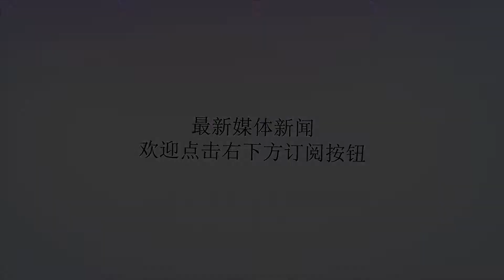美网抽签揭晓几家欢喜几家愁，张帅王蔷遭遇强敌，面临严峻考验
谢谢！本年度最后一项大满贯赛美国网球公开赛男女单打签表今晨公布。图片来源：美网官网中国选手方面，目前正在印尼巨港征战亚运会，即将在今天下午展开女单金牌争夺战的张帅和王蔷分别遭遇一位种子选手，尤其是前者，对上实力强劲的两届大满贯得主穆古拉扎，而王蔷的对手、31号种子斯洛伐克名将莱巴里科娃也同样实力不俗。结束亚运会后，与时间赛跑的两人在历经长途飞行后，最快只能在周六临近中午时分飞抵纽约，若是当日晚些时候赛程出炉，两人比赛恰被安排在周一登场，只剩不到48小时调整时间，不论是体能还是意志力都将会对她们是相当严峻的挑战。征战印尼亚运会的中国网球队队员(图片来源：王蔷微博)此外，同样参加了亚运会的王雅繁首轮面对另一位斯洛伐克选手斯奇米德洛娃，若能胜出，将有机会挑战5号种子科维托娃。与此同时，在征战资格赛的郑赛赛、逯佳境、韩馨蕴、鲁晶晶、张宇璇在首轮，刘方舟在次轮相继出局后，只剩下朱琳一人闯进决胜轮。周五，她的正赛席位争夺对手将是两届大满贯亚军、曾高居世界第二，在生了女儿后复出的俄罗斯名将兹沃娜列娃。小威廉姆斯在赛前训练中(图片来源：美网官网)明星球员方面，主场作战的大小威拿到了可能是姐妹俩职业生涯中最糟糕的一次签运，分列第16和第17种子的她们按照签表将在第三轮惨烈火并，而且本赛季状态不佳的维纳斯首轮还将面对另一位赛会前冠军库兹涅佐娃，能否避免一轮游尚有悬念。至于塞雷娜，除了可能与姐姐过早交手，争夺一个16强席位，在第四轮等待她的几乎可以认定将会是头号种子哈勒普，so...相比之下，莎拉波娃与阿扎伦卡这两位还走在“回村路”上的前世界第一签运尚可，两人的首战对手分别是一位资格赛晋级选手和斯洛伐克的库兹莫娃。不过来到第三轮后，她们很有可能面对奥斯塔彭科与卫冕冠军斯蒂文斯的阻击。以下是女单1/4决赛前八种子球员对位：(1)哈勒普vs(8)卡洛琳娜·普利斯科娃(3)斯蒂文斯vs(7)斯维托丽娜(6)加西亚vs(4)科贝尔(5)科维托娃vs(2)沃兹尼亚奇首轮值得留意的比赛还有加西亚vs孔塔，奥斯塔彭科vs佩特科维奇，以及位列2号种子的沃兹尼亚奇碰撞赛会前冠军斯托瑟。费德勒在赛前训练中(图片来源：美网官网)男子方面，让球迷们惊呼出声的是费德勒与德约科维奇同分在4/4区，这意味着两人极有可能在八进四相遇争夺半决赛席位。除此之外，其余3个1/4区的种子球员分布还算是实力平均，其中尤以卫冕冠军纳达尔签运最佳，顺利晋级四强当不在话下。不过拉法首轮对上老大哥费雷尔相当吸引眼球，对即将迎来大满贯谢幕战的后者来说，这样的一场对抗相信正是他所期待的。此外，作为男单签表中的两枚“定时炸弹”，近来状态复苏显著的瓦林卡抽到了与迪米特洛夫交手，真不好说两人到底是谁不太走运。至于穆雷，从第二轮开始将连续面临强敌，尤其是第三轮对上德尔·波特罗，势必会是火星撞地球式大战。以下是男单1/4决赛前八种子球员对位：(1)纳达尔vs(5)安德森(3)德尔·波特罗vs(8)迪米特洛夫(7)西里奇vs(4)小兹维列夫(6)德约科维奇vs(2)费德勒